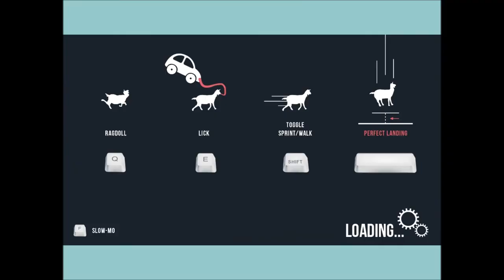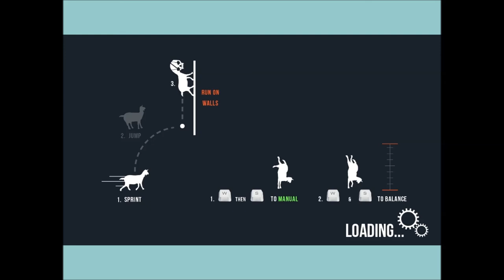CPTV Mosh Pit: Goat Simulator (With Zach)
Zach and Ben talk about Martian-American rights and a bunch of other unrelated shit.